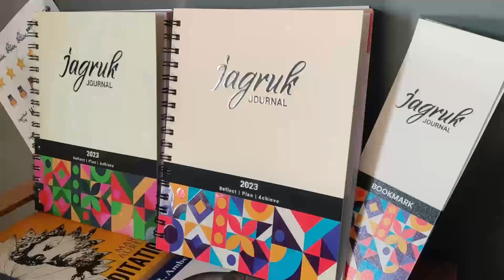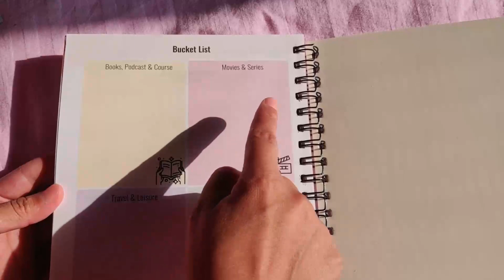Jagruk Journal 2023 Review | Journaling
Hello Everyone,
Just received this beautiful Journal from Labour Law Advisor. I am going to plan my 2023 with Jagruk Journal. Here is a quick review of the journal, hope you like it.

I have been journaling for so many years now and it has helped me to become a better person in so many ways.

Earlier, I used to divide my diary into different parts where I used to share my thoughts, write best and worst experiences and also note down my expenses.

But thanks to Journals like jagrukjournal that started creating journals in such a way that I can simply put everything in one journal without dividing it into different parts.

I must say, it is being designed so beautifully. The team has put in so much effort, and  I can see the attention to detail in it. The journal has been curated so well, I  just love the colors and everything else about this journal.

If you are someone who wants to start journaling then this is the best journal for you.